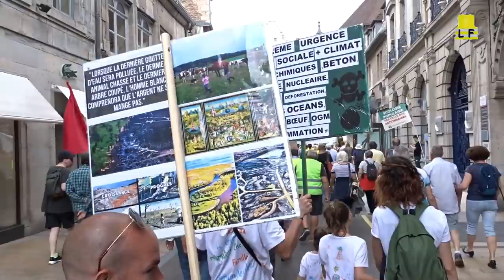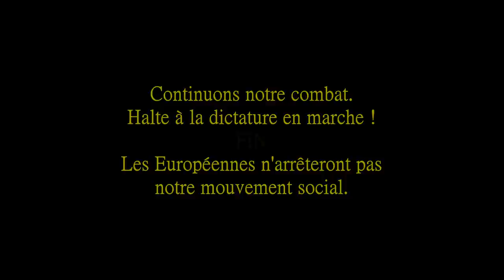Besançon: Les Gilets Jaunes ACTE 28 (Lopez frédéric) © 2019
Manifestations : Gilets Jaunes à Besançon le samedi 25/05/2019.
Continuons notre combat. Halte à la dictature en marche !
Les Européennes n'arrêteront pas notre mouvement social.
Vidéo et Musique  (Lopez frédéric) © 2019